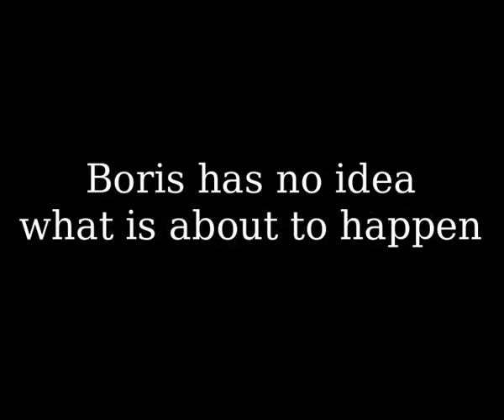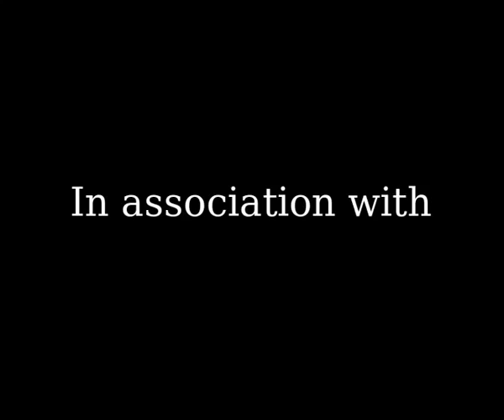A Noise Complaint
A very good friend gets pranked by a pissed off German neighbour...